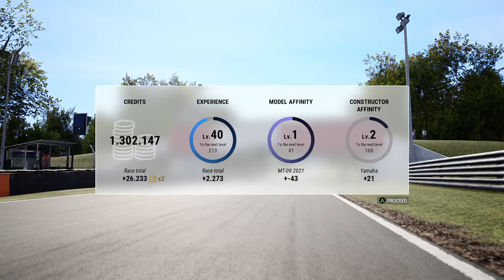Ride 4 | Career #08: European League - First Steps in the Competitions (2K)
Physic: Realisic
Difficulty: Very Hard (100%)
Rewind: Off
Transmission: Manual
Ideal Trajectory: off

by MrCip